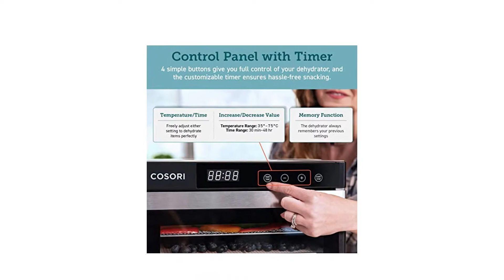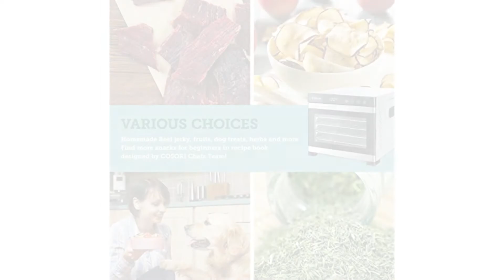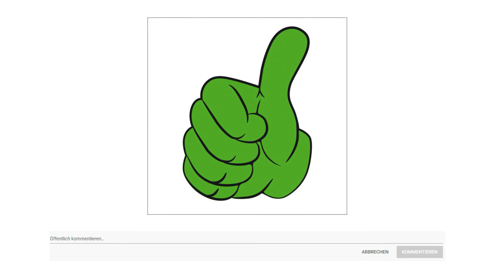ᐅ Dörrautomat Test 2023 | Beste Dörrautomaten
in diesem Video geht es um die besten Dörrautomaten.

Der Qualitätssieger in unserem Dörrautomat Test geht an den Cosori Dörrautomat.

COSORI Dörrautomat besteht aus Edelstahl in Lebensmittelqualität, selbst die 6 Einlegefächer. Somit haben Ihre Lebensmittel keinerlei Kontakt zu Plastik und Sie erhalten ein gesundes und sicheres Lebensmittel.

Beim Einkaufen von COSORI Dörrautomat könnten Sie 6 BPA Frei Zubehör kostenlos bekommen. 3 mal Maschensieb und 3 mal Fruchtrollenboden. Mit Fruchtrollenboden können Sie Fruchtrollen und streifen aus frischen, tiefgefrorenen oder Dosenfrüchten herstellen.

650 Watt und der elektronisch gesteuerte automatische Durchmesser Umwälzventilator sorgt für eine gleichmäßige Dehydration und liefert in kürzerer Zeit hervorragende Ergebnisse.

Verwenden Sie das digitale Bedienfeld, um den Timer in Schritten von 30 Minuten für bis zu 48 Stunden einzustellen.

Vielseitige Maschine für Lebensmittel, Geeignet zum Trocknen von Beef Jerky, Äpfel, Obst, Gemüse, Fleisch, Kräutern, Pilzen, Pasta und so weiter.

Die alternative ist der Nanssigy Dörrautomat.

Dieser Dörrautomat dehydriert verschiedene Lebensmittel bei einer genauen Temperatur und sperrt den ursprünglichen Geschmack der Lebensmittel, um Ihr Lieblingsessen zu machen und das Essen zu bewahren.

Stellen Sie den Timer und die Trocknungstemperatur individuell über das LCD Display ein. Zeitbereiche eins bis 48 Stunden, drehen Sie den Schalter in 30 Minuten Schritten. Temperaturbereiche 35 bis70 Grad, drehen Sie den Schalter in 5 Grad Schritten.

Dieser Lebensmitteltrockner kommt mit 5 großen Kapazität BPA FREIE Trocknungsschalen, was genug ist, um verschiedene Lebensmittel zu halten und gleichmäßige Trocknung zu schaffen. 5 stapelbare Schalen bieten den ultimativen Komfort, um verschiedene Lebensmittel zu klassifizieren und die Produktivität zu erhöhen.

Lebensmittel Dehydrator besteht aus einer Edelstahl Basis und Premium Kunststoffschalen, alle Materialien sind BPA FREI,die absolut sicher für Ihre Gesundheit sind. Sie können leicht Ihre Lieblings gesunde und leckere Imbisse und den ganzen Prozess ohne künstliche Zusatzstoffe machen.

Der Preis Leistung Sieger in dem Dörrautomat Test ist der Ostba Dörrautomat.

Der Ostba Dörrautomat trocknet auf 5 separaten Ebenen jede Art von Obst, Gemüse, Kräutern, Pilzen sogar Fisch und Fleisch. Das tolle hierbei ist, Sie kommen völlig ohne belastende Konservierungsmittel oder andere Zusätze aus und erhalten alle Vitamine in ihren Produkten.
Der an der Unterseite angebrachte Ventilator und das Heizelement sorgen für einen konstanten Luftstrom, wodurch ihre Produkte schonend und gleichmäßig getrocknet werden. Aufgrund des feinmaschigen Kunststoffdörrgitters ist ein Wenden ihrer Produkte nicht nötig. Die von ihnen gewünschte Temperatur lässt sich stufenlos von 35 bis 70 Grad einstellen.
Alle abnehmbaren Teile des Dörrautomats sind Spülmaschinengeeignet und bleiben daher immer hygienisch rein.
Die Leistung von 260 Watt gewährleistet ihnen, dass keine Feuchtigkeit in den Lebensmitteln zurückbleibt. Sie erhalten ihr eigene gesundes Dörrprodukte in ausgezeichneter Qualität.